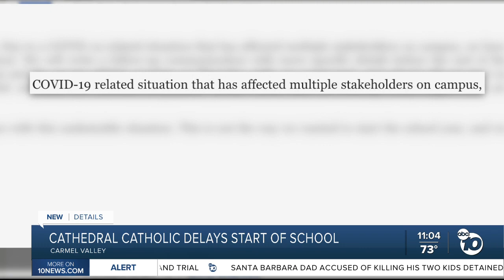Cathedral Catholic delays start of schoo